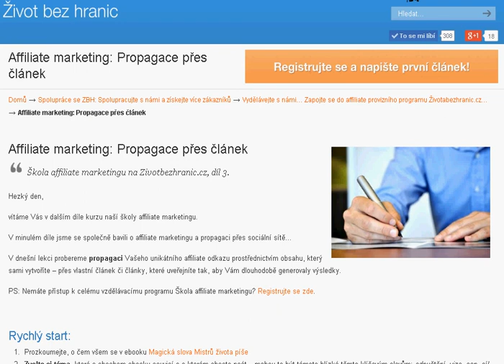Affiliate marketing: Propagace přes článek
Affiliate marketing: Propagace přes článek může být velmi efektivní z hlediska konverze návštěvníka / čtenáře na skutečného zákazníka.